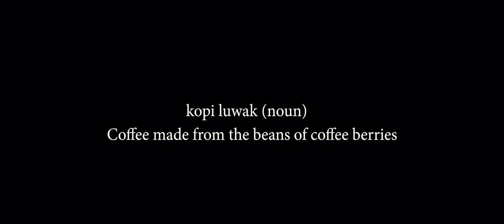WHAT TO DO IN UBUD, BALI? - Rice Terraces, Kopi Luwak, and Temple Hopping! - iPhone XS Max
Ubud is one of my favorite places in Bali. It is a lush and green place compared to the beach towns, and is surrounded by beautiful bits of nature. Ubud is located in central Bali and is a hub for the traditional Hindu religion and home to many famous temples.

We began our day by waking up early and heading to the Tegallalang Rice Terraces, one of the most popular and Instagrammed spots in Bali.

Next, Kopi Luwak was on my list of must tries! We headed to Bali Pulina which I highly recommend, as entry is free and the sampler they give you is amazing! You also need to try the other desserts they offer.

Lastly we headed to Gunung Kawi, where we experienced the traditional clothing, a sarong, and met Gusti who explained many details about the Hindu religion and the temple structures to us.

VLOG - 010

Shot on iPhone XS Max

Moment iPhone Case
Moment Anamorphic Lens
Moment 62mm Filter Adapter
Gobe 62mm ND2-400
DJI Osmo Mobile 3
Phone Rig
RGB Portable Light
Rode Video Micro